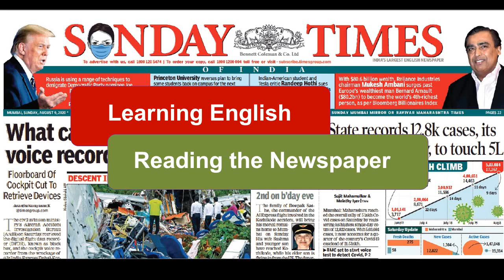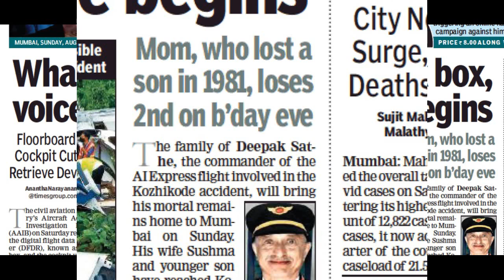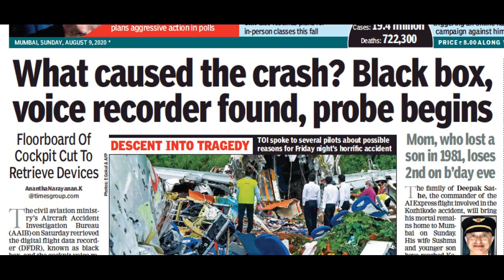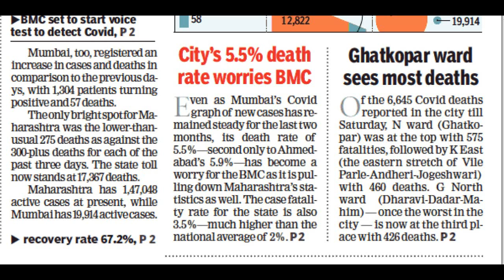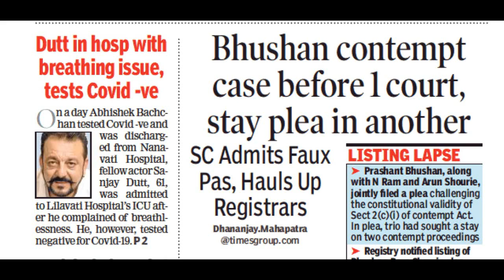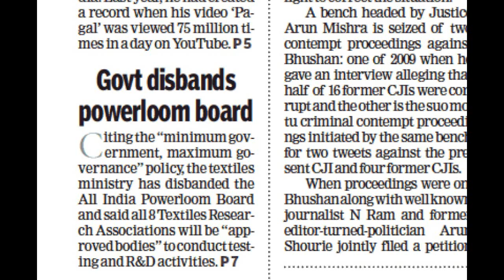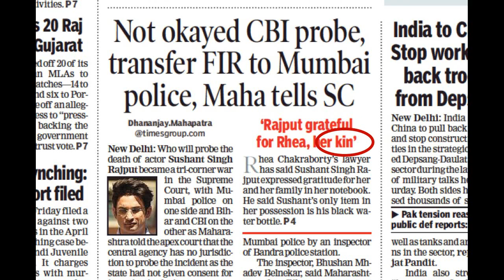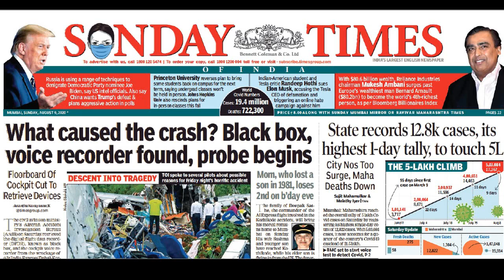How to Read English Newspaper to Improve English | Learning English by Reading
Let's read The Times of India, Mumbai, Sunday 9 Aug
Reading the English newspaper is good to improve English since the Language used is simple yet comprehensive to include a lot of news in short sentences. We read only the headlines here so that we understand how to say things in short simple sentences.